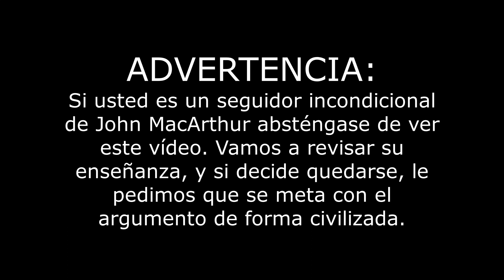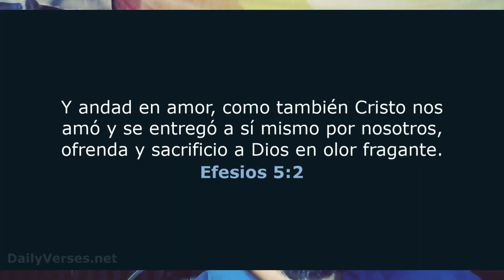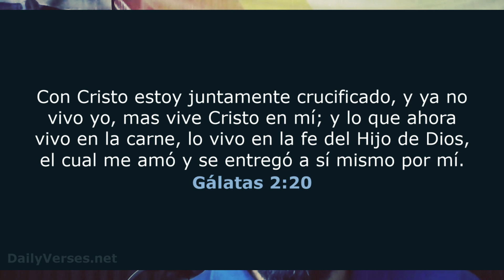MacArthur: "El anuncio del evangelio no es el amor de Dios por el pecador"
Este canal está dedicado a la sana divulgación bíblica y teológica en Latinoamérica y el mundo de habla hispana. Teología, filosofía, espiritualidad cristiana y otras materias afines.
Somos anfitriones del programa El podcast de Romanos 1.16. Comprometidos con la verdad y con el amor al pójimo.
J. P. Martínez  es teólogo y escritor mexicano. Especialista y posgrado en Derechos Humanos por la UOC (España), Maestro en Teología por el MINTS (EEUU) y Licenciado en Derecho por la UABC (México). Alumno de posgrado en el Dallas Theological Seminary. Es autor de El Grito de la Serpiente 3era. Ed. Rev. (2020), Salvos Por Su Sola Gracia (2021), Creo (2022) y ¿El dispensacionalismo es mitología? (2022), entre otras obras.